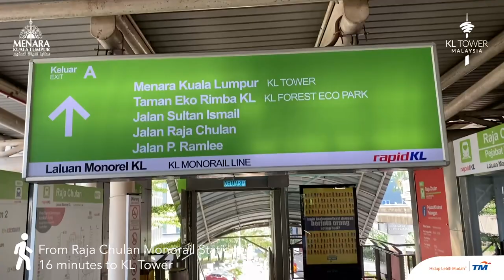Walk to KL Tower from Raja Chulan Monorail Station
Only 16 minutes walk to KL Tower from Raja Chulan Monorail Station🚶.